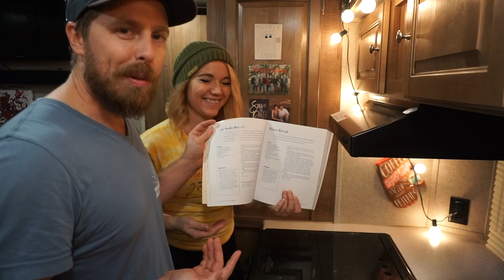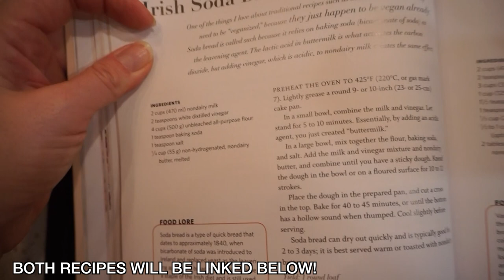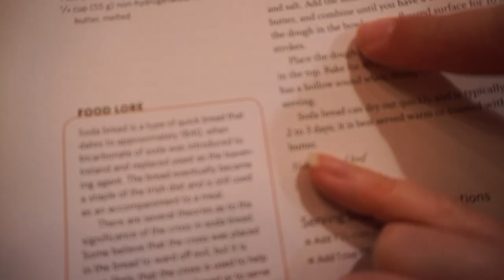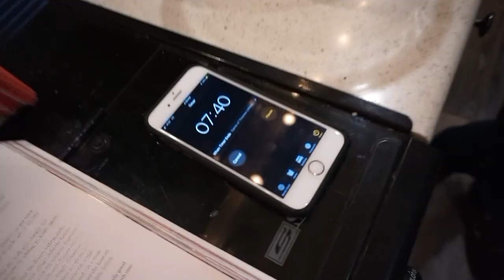OUR SECRET WEAPON FOR RV COOKING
Facebook.com/TheWanderingWyatts
Facebook.com/BlueBlairyFitness

:::WHAT WE DO FOR A LIVING:::
Blair's Business:

Matt's Business:
Custom Web Design & Online Marketing

PROTEIN POWDER, BCAA'S, PREWORKOUT, & MORE!

FRÉ SKINCARE
Formulated for athletes and those who sweat!